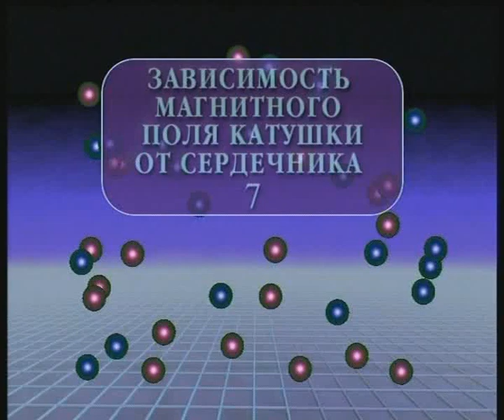Опыты по физике. Зависимость магнитного поля катушки от сердечника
Физика. Магнитное поле. № 7. Школьный физический эксперимент.